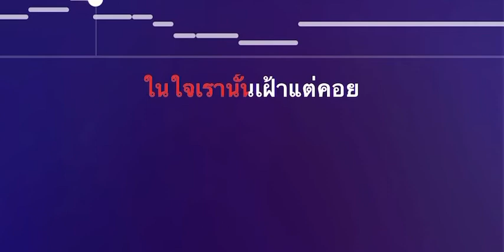ตัวไกลใจเหงา คาราโอเกะหญิง